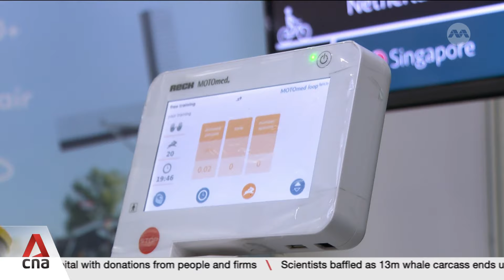World Ageing Festival: Technology and innovation help achieve aspirations of seniors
Ageing gracefully while remaining active and independent is something everyone wants. The 15th World Ageing Festival is showcasing technology to help seniors keep pace in doing just that. CNA's Elakeyaa Selvaraji explores the innovative ideas on offer.